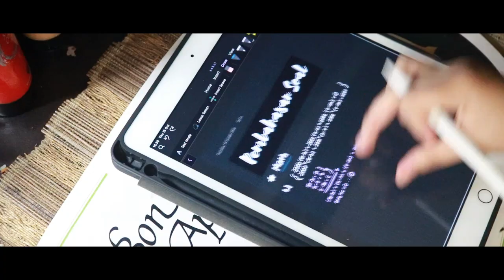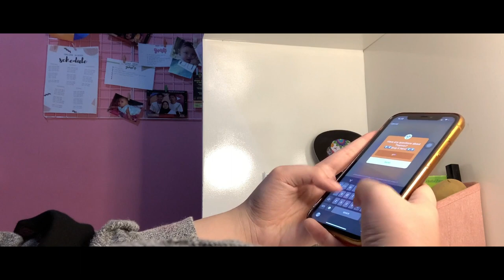MHTalk | Aftermovie 2020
On 10 October 2020, an online event called MHTalk was held. With over 500 participants and a series of events, fulfilling your curiosity about SMAN Unggulan M.H Thamrin.